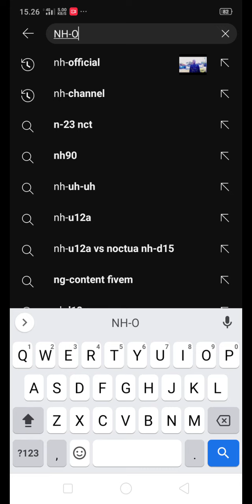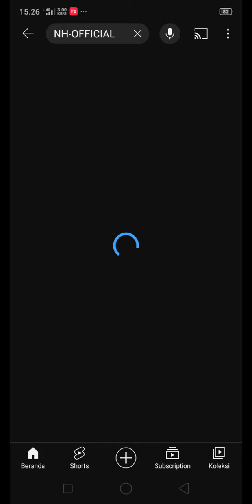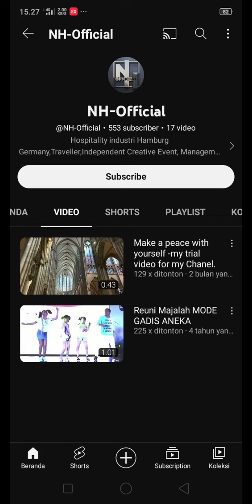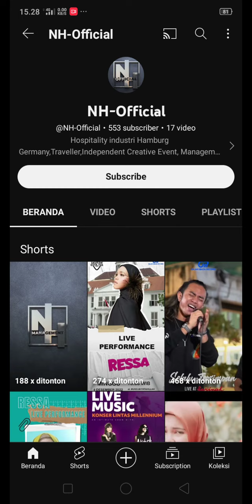info untuk fans ressa 1310 official